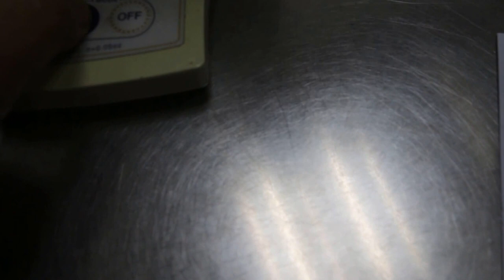A 2-year-old dwarf hamster has a bleeding lump Pt 1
Wed Apr 20, 2016. Rainy day.

I was on the way to Queen's Veterinary Surgery when I got a call from my office. A 71-g dwarf hamster probably had bitten her tumour on the left chest, measuring 5 mm x 6 mm, looking like a tick. It was bleeding profusely.

The owner came today to get the lump removed. There was another skin wart on the right upper lip, around 2mm x 2 mm.

Electro-surgery excised the two lumps.The owner, a young man in his early 30s was happy. He had scheduled tomorrow for operation but now it was done.

This hamster is overweight and I had to be very careful that she did not die from gas anaesthesia. Vigilant monitoring. 5% gas for less than 30 seconds, the hamster was knocked out flat for a much longer time than normal healthy hamsters at 50g.

I used the circular wire loop of lmy electrocauery set to cut out the wart and skin tumour.